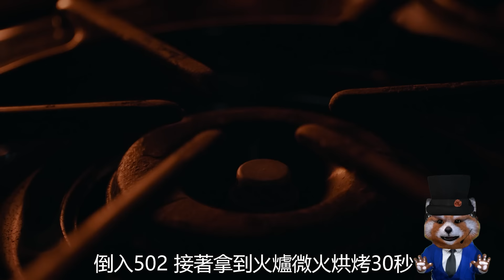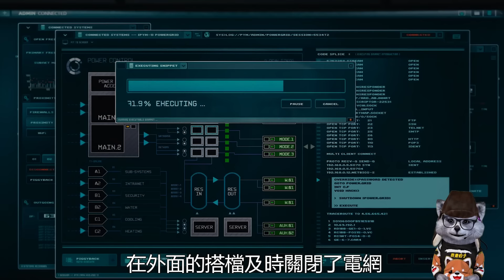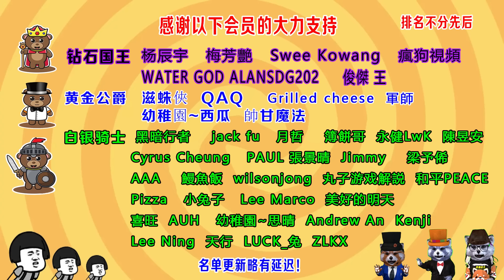男子身體能縮小10000倍，也能放大10000倍，戰鬥力10萬